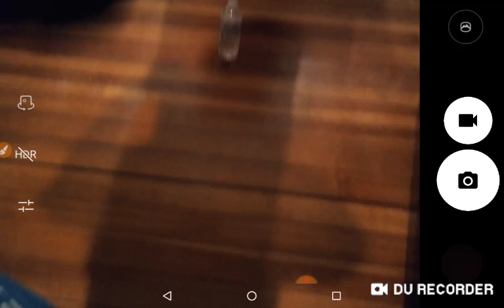this is for oniel Hernandez